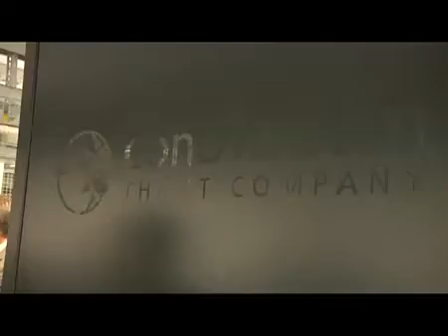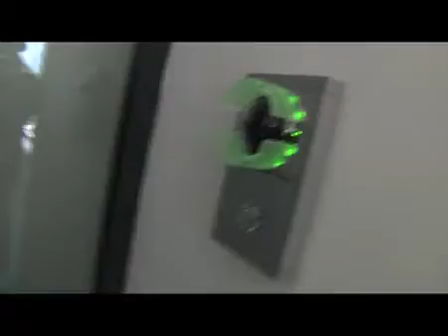Österreichs größtes Rechenzentrum in Salzburg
Der IT-Dienstleister Conova bietet in dem "Green Cube" Platz für 10.000 Server.